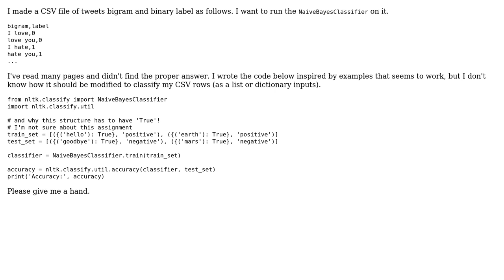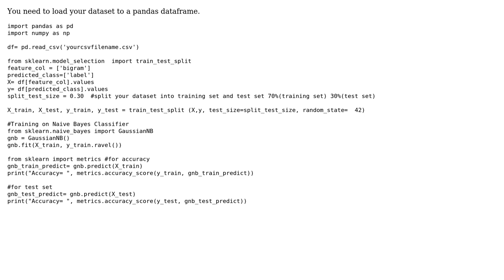What is the input list structure for NaiveBayesClassifier?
With thanks & praise to God, and with thanks to the many people who have made this project possible! | Content (except music & images) licensed under CC BY-SA | Music | Images & others | With thanks to user faceless_fool user ECub Devs and the Stack Exchange Network Trademarks are property of their respective owners. You are responsible for your own actions.